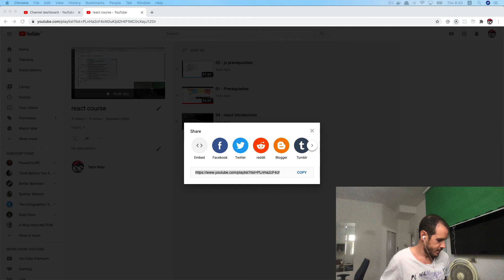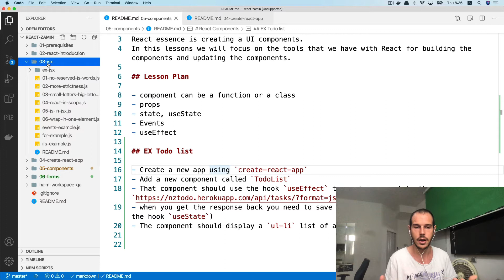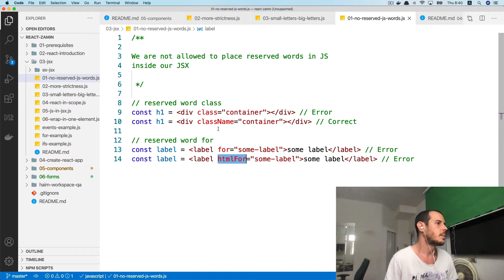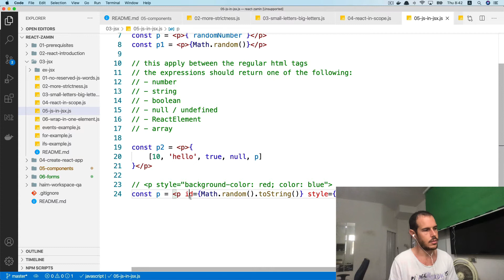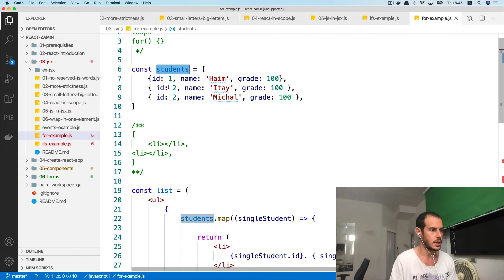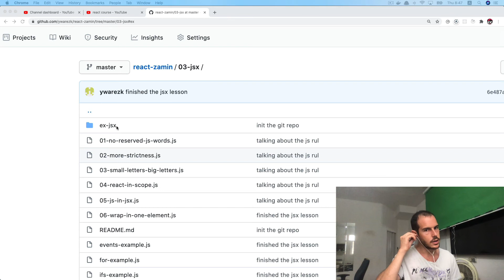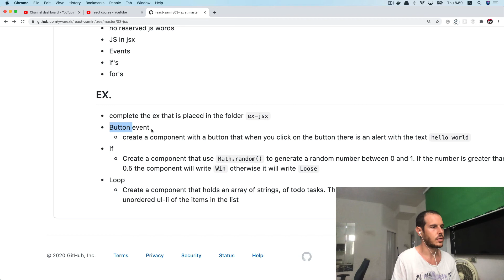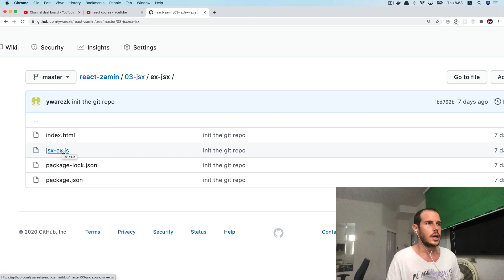07 -jsx EX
Let’s practice the major features about JSX
If’s
for
Placing javascript in JSX